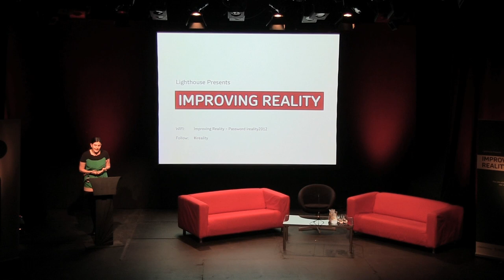Honor Harger Introduction 1